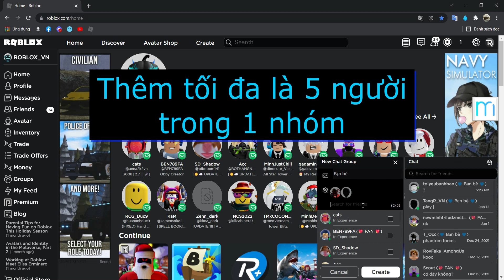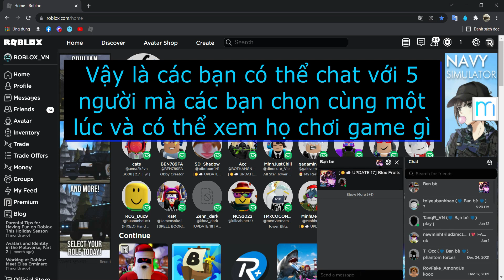Cách tạo nhóm chat trong Roblox để chat với nhiều bạn bè cùng một lúc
Nếu thấy hay thì LIKE và ĐĂNG KÍ NHÉ! 😊